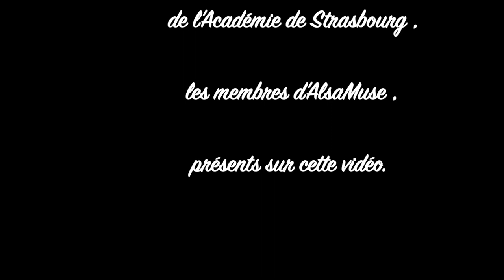Ma mignonne - Professeurs d'éducation musicale - Académie de Strasbourg, AlsaMuse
Petit projet musical crée par les professeurs d'éducation musicale de l'académie de Strasbourg.